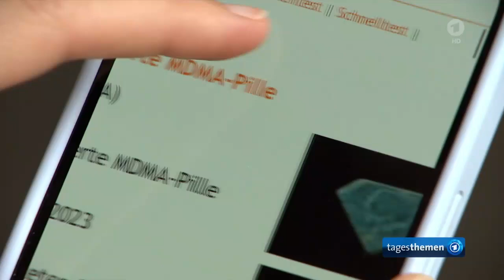Mehr als 2.200 Drogentote allein in 2023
Um ein Vielfaches größer ist die Zahl der hoffnungslos Abhängigen, die häufig auch durch Kriminal-Delikte ihre kostspielige Sucht finanzieren. Und so ist rund um die Drogensucht des Einzelnen eine Vielzahl von Angehörigen und ehemaligen Freunden mit betroffen, die sich aus Selbstschutz zurück ziehen ...

Bundeskriminalamt: Mehr als 2200 Tote durch Konsum illegaler Drogen im Jahr 2023